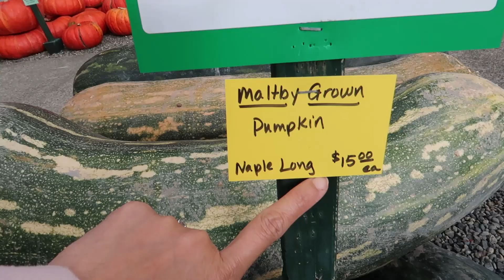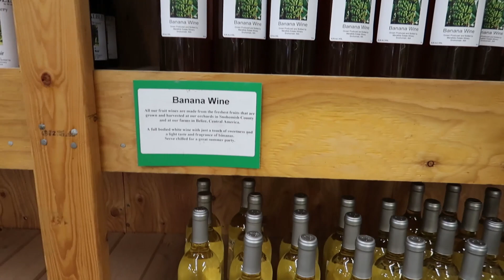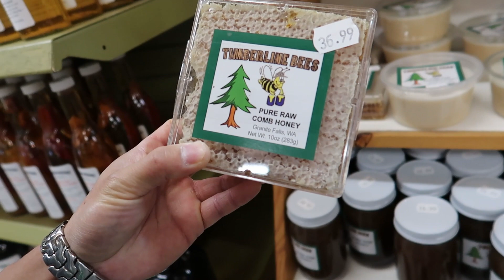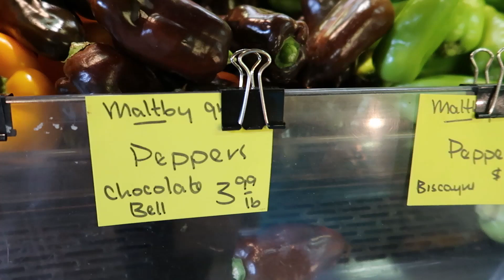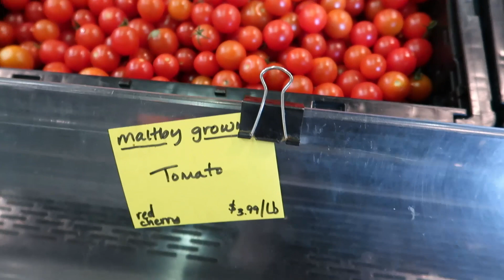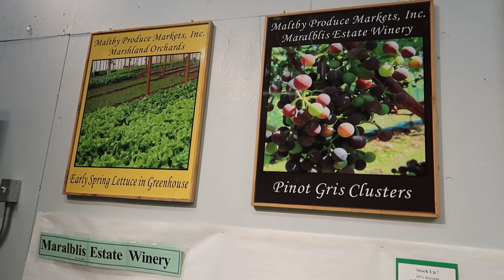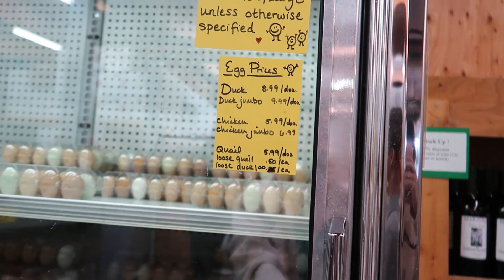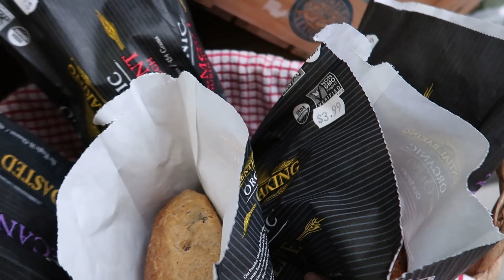ĐI CHỢ FARM Ở MỸ MUA MẬN MỸ ,ỚT 7 TÍM ĐEN ,THỊT HEO NHÀ,TRỨNG GÀ ĐI BỘ,BÁNH MÌ NÓNG.